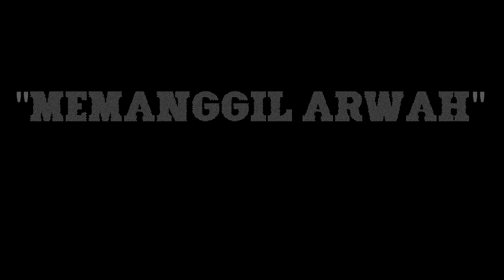RITUAL MEMANGGIL ARWAH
Kisah Nyata Pemanggilan Arwah Yang dilarang. Jangan dilakukan karna Berakibat Fatal. Jangan Ditiru.

Jangan Lupa
GRATIS SELAMANYA.